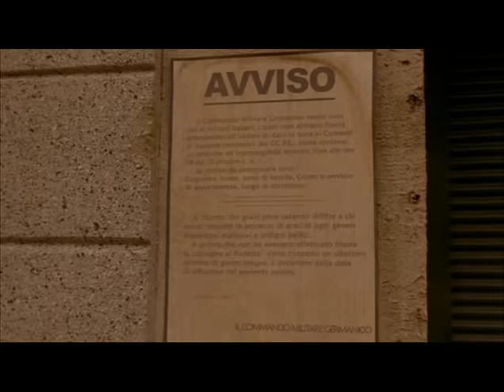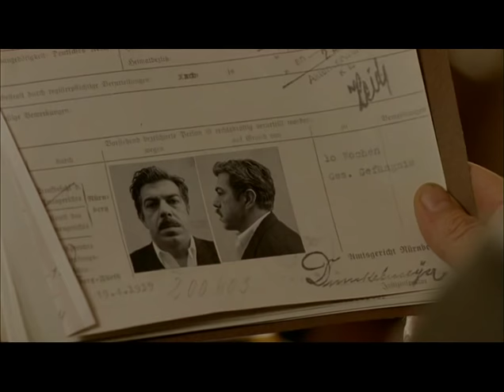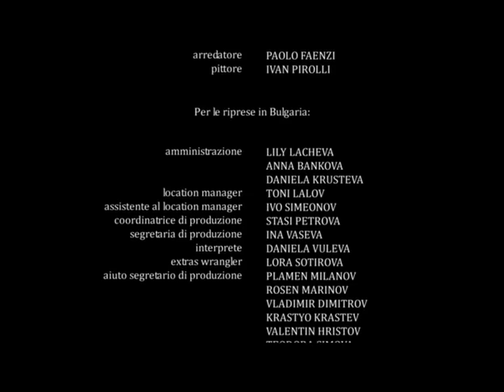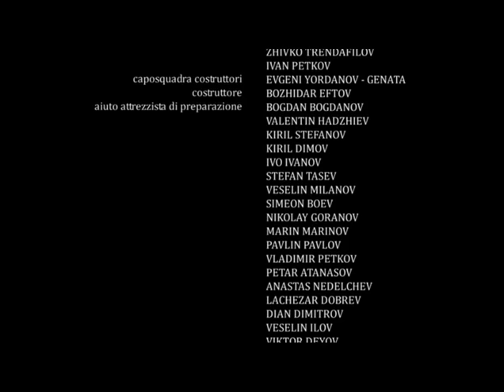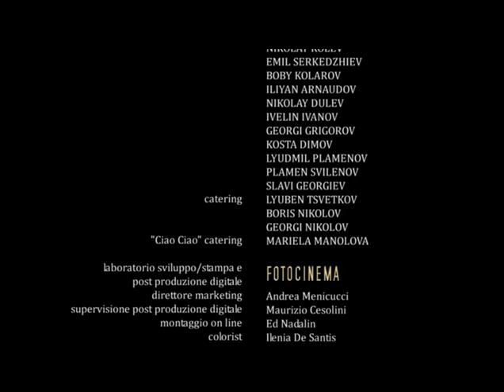Il Generale Della Rovere | Guerra | Film completo in italiano | Parte 1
Regia: Carlo Carlei
Sceneggiatura: Carlo Carlei, Massimo De Rita, Simone De Rita
Star: Pierfrancesco Favino, Hristo Shopov, Raffaella Rea
(2011)

Giovanni Bertone, ex colonnello, è un truffatore che estorce denaro alle famiglie dei prigionieri fascisti e promette loro la libertà. Scoperto dal colonnello Muller, gli viene proposto un accordo: per salvarsi la vita, deve recarsi a Milano sotto falsa identità e scoprire chi sono i membri della Resistenza.